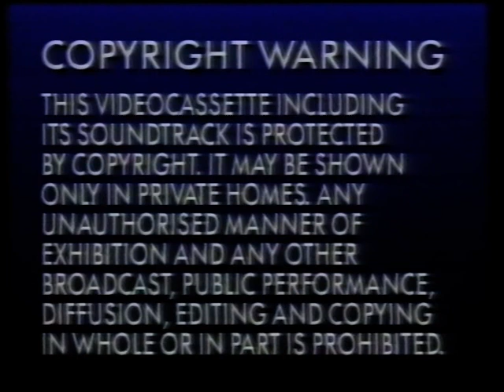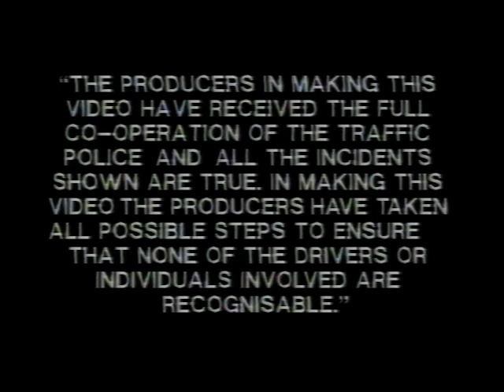Opening to: Police Stop! (1994) VHS